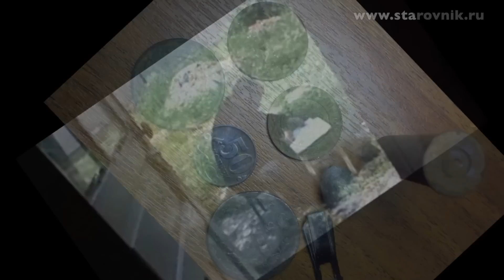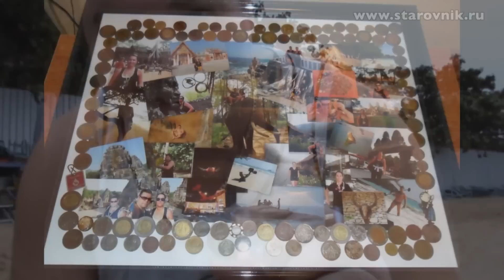Ко и О (14) В ПОИСКАХ ЗОЛОТА И СТАРИНЫ МОНЕТ И КЛАДОВ НАХОДКИ КЛАДОИСКАТЕЛЬСКОГО СЕЗОНА 2010 ГОДА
Виде про: коп, артефакты, полевой, приборный поиск клада, кладов, монет, сокровищ, золота, серебра, находок, клад, хабар, крестик, фальшак, чешуя, уделы, водный и пляжный поиск, ночной, кладоискательский оскар кинофестиваль кинодед, историко-краеведческий клуб-ст, территория поиска по старине, чистка находок, путешествия Николая и Оксаны Старовых, поисковый магнит, любительская археология, металлодетектор, металлоискатель, минелаб, поисковики, горный, распашка, чердачный, в погребе, подвале, распаханная деревня, урочище, слёт кладоискателей, конкурсы, песни у костра, кладоискатели, About: a COP, artifacts, field, instrument search of treasure, hoards of coins, treasure, gold, silver, finds, treasure, swag, cross, falshak, scales, land and water search, night, treasure hunters Oscar film festival kinded, local history club-St, the search area in the old days, cleaning finds, travel Mykola and Oksana Starovich, search magnet, Amateur archaeology, metal detector, metal detector, Minelab, search engines, mining, plowing, attic, cellar, basement, plowed village tract, gathering of treasure hunters, competitions, campfire songs, treasure hunters,